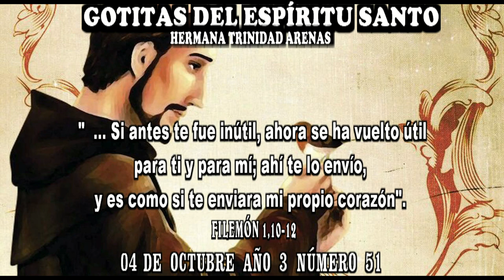GOTITAS DEL ESPIRITU SANTO AÑO 3 NUMERO 51 04 OCTUBRE